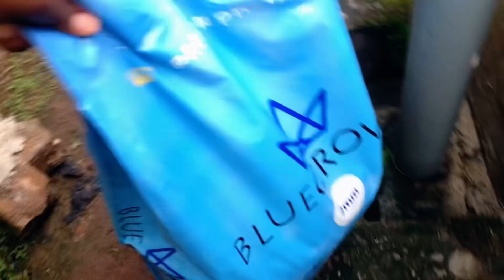A TOUR AROUND MY POULTRY FARM 🐥 || PIGS FARM 🐖 || FISH FARM🐟 + A MUST WATCH FOR BEGINNERS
Hi guys tour around my farm with me💃💃💃